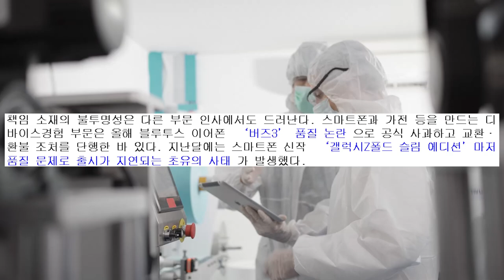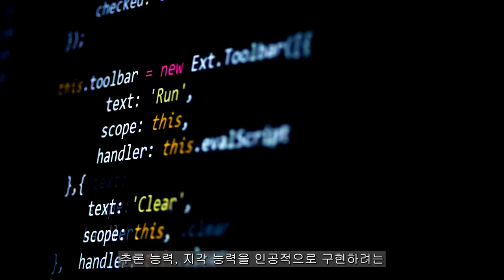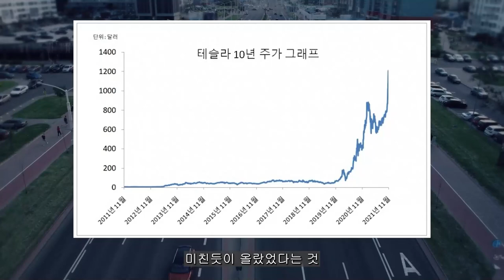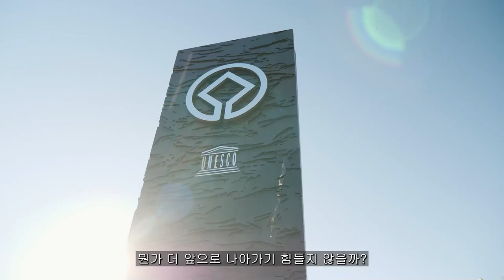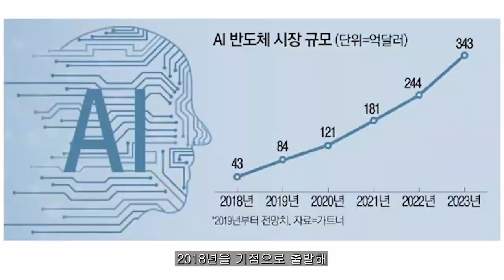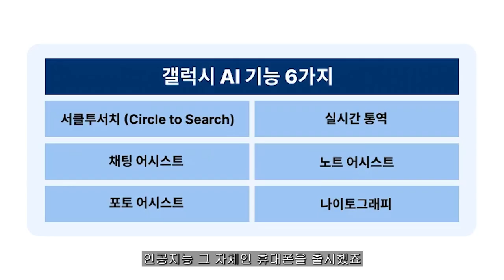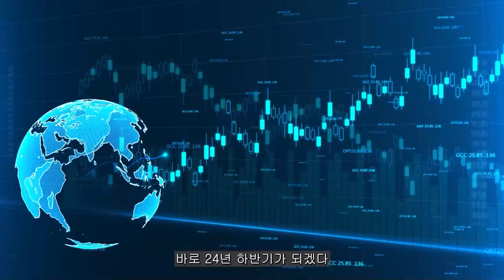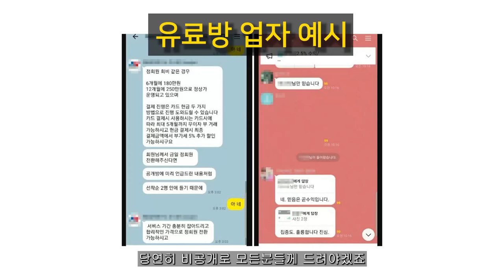[ 삼성전자 ] 엔비디아 납품 임박, 하지만 하이닉스 따라잡긴 역부족?